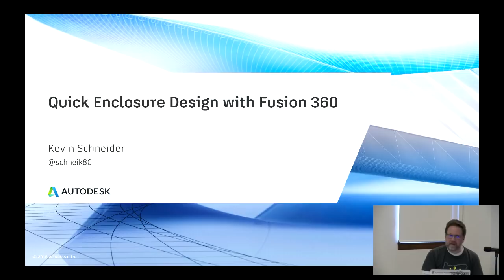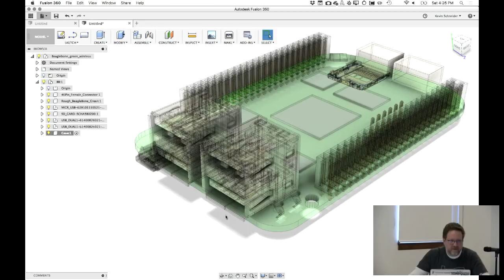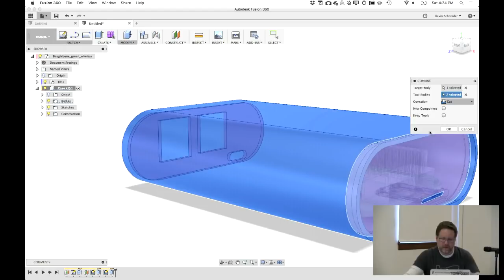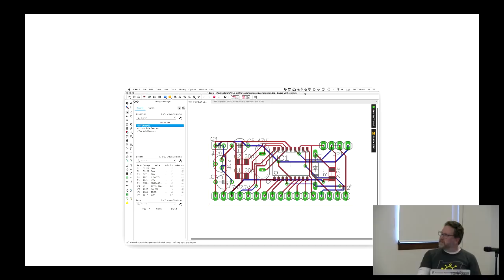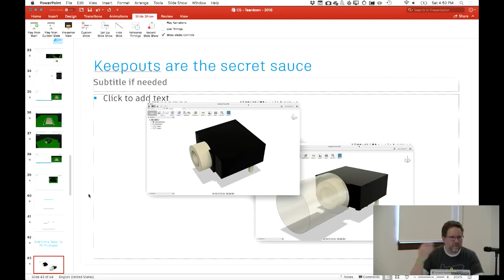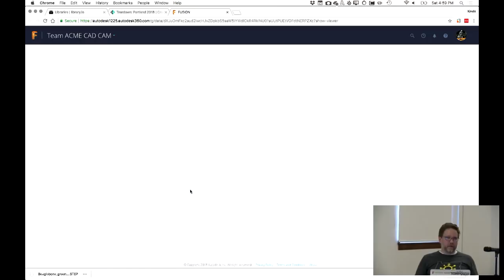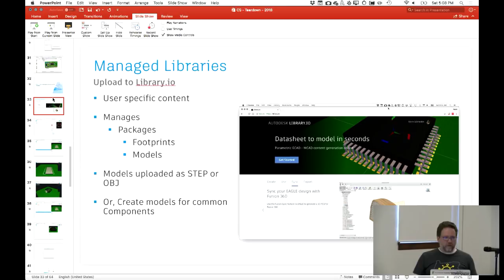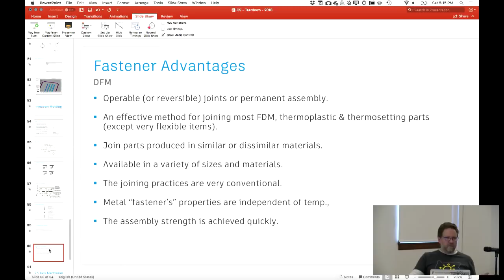Quick Enclosure Design with Fusion 360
Kevin Schneider

Whether prototyping or designing your next product, enclosure design can be difficult to coordinate between your electronics design and mechanical design. This talk looks at several examples of how to make your next enclosure project easier using Fusion 360.

A party for hacking, discovering, and sharing hardware

Teardown is an event put on by Crowd Supply in association with Make+Think+Code @ PNCA. You can think of Teardown as live-action Crowd Supply, but with fewer cardboard boxes and packing peanuts. We’ll be bringing together hardware aficionados from around the world to celebrate, inspect, create, and, of course, tear down hardware. There will be long-time Crowd Supply creators and backers, as well as people we’re meeting for the first time. There will be hardware, art, food, drink, puzzles, workshops, tutorials, talks, music, field trips, and friends. Most of all, there will be ideas and projects to explore and inspire. We hope you’ll be there too!

Teardown is about the practice of hardware: prototyping, manufacturing, testing, disassembling, and circumventing, all while having fun. Leave the marketing glitz and talk of venture capital at the door and come prepared to learn and teach.

OpenHardware Hardware CrowdSupply